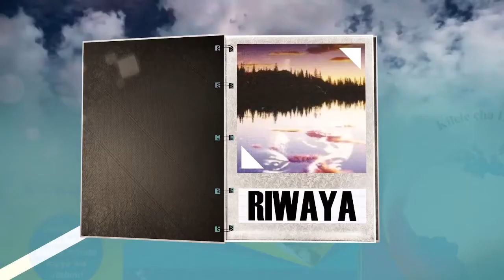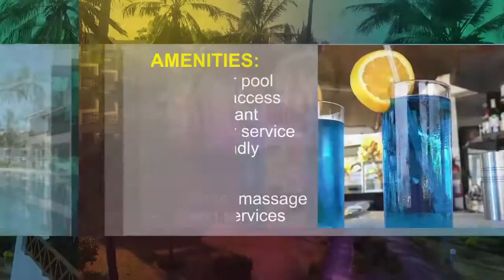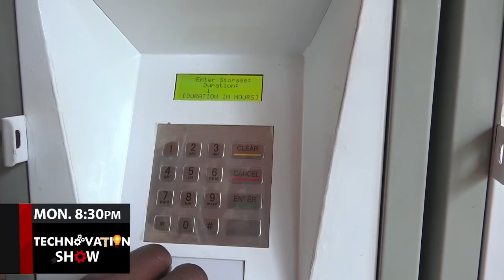KUTV Mawimbi Live : Uainishaji wa Sauti za Konsonanti 17/10/2021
Walimu Paul Gabriel Ong'ondo na Boniface Ambunya waangazia Uainishaji wa Sauti za Konsonanti .